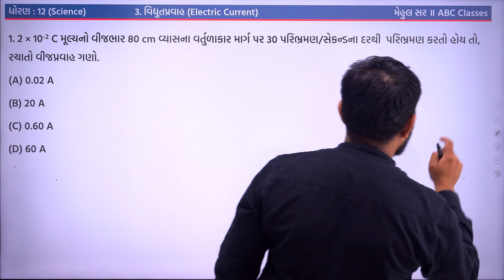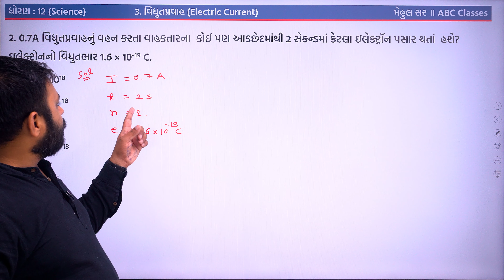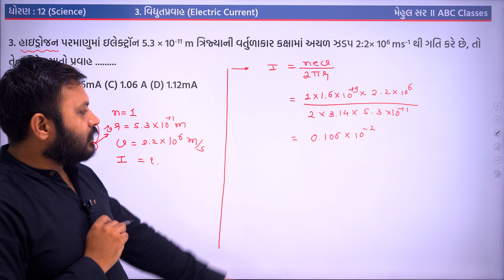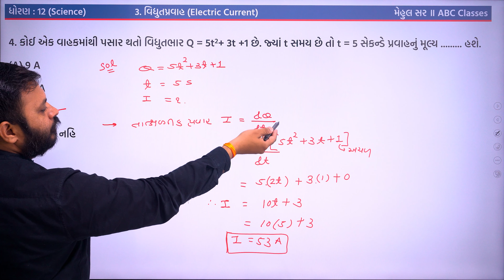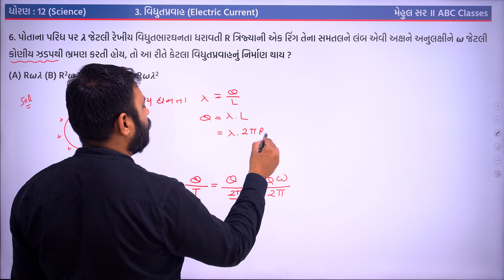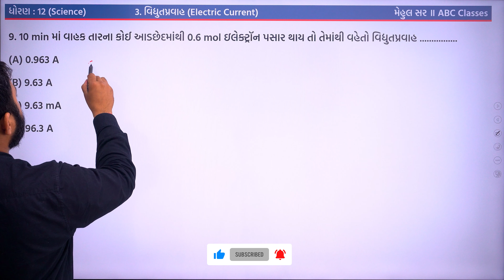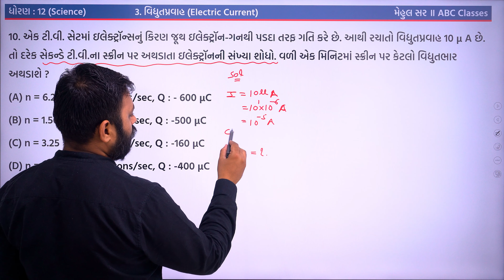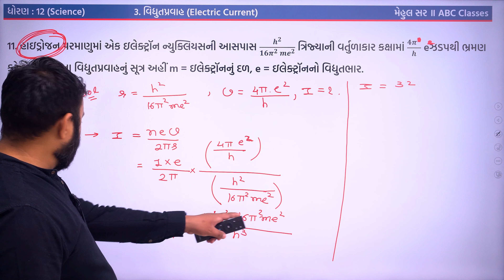Std 12 Physics | Ch 3 Electric Current Example | વિદ્યુતપ્રવાહ | Gujarati Medium | JEE/NEET | Part 2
Std 12 Physics | Chap 3 Electric Current Example | વિદ્યુતપ્રવાહ | Gujarati Medium | JEE/NEET | Part 2

🚀 સારૂ ભણવા માટે ફાંફા શું કામ મારવા ગુજરાતી માધ્યમ માટે સૌથી બેસ્ટ પ્લેટફોર્મ એટલે એબીસી ક્લાસિસ ગાંધીનગર
🚀 ધોરણ- 9 થી 12 (સાયન્સ કોમર્સ) JEE NEET બધુ એક જ જગ્યાએ
🚀 અત્યારે જ અમારી યુટ્યુબ ચેનલ સબ્સક્રાઈબ કરો અને એપ પણ ડાઉનલોડ કરો

🚀 ધોરણ-11 ( કોમર્સ)
🤙 Statistics: